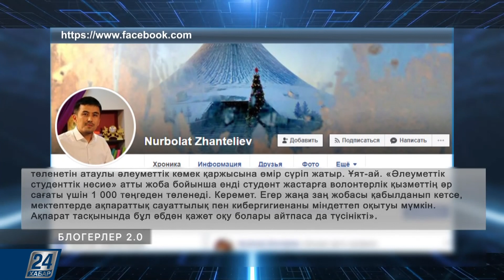Блогерлер 2.0 І Саяси өзгерістер қажет пе?